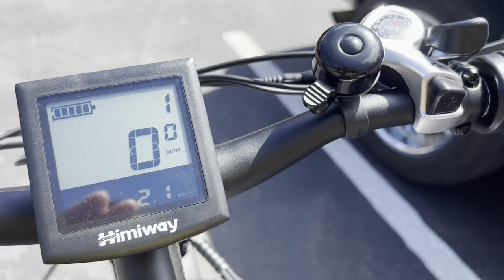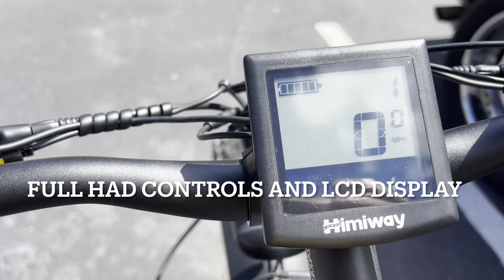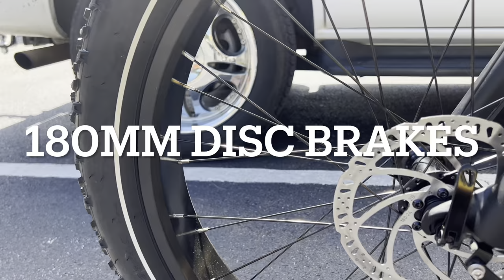What a great Gift!🥹a pet ZEBRA thank you my love.